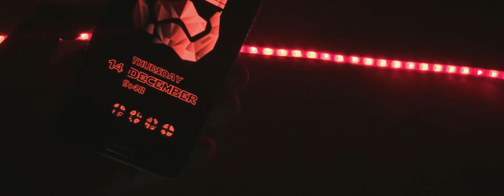Best Nova Setup : Star Wars